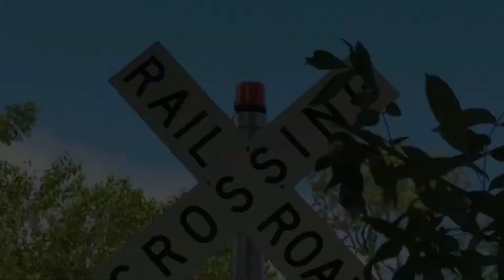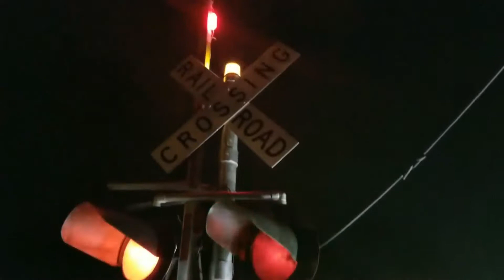A Look At My Railroad Signal Before & After Reconstruction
I give full credit tor Lou's Youtube Channel

Soundtrack- Rock & Roll Is Here To Stay (Grease) on Piano

Soundtrack is edited